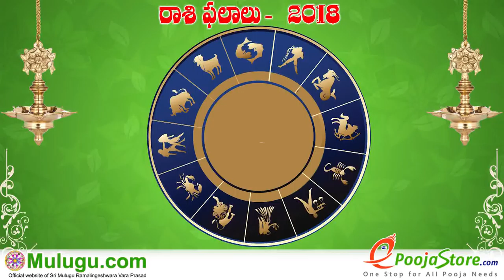Tula Rasi (Libra Horoscope) తులా రాశి ఫలాలు- March 04th - March 10th Vaara Phalalu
Tula Rasi (Libra Horoscope) తులా రాశి ఫలాలు- March 04th - March 10th Vaara Phalalu 2018,Tula Rasi (Libra Horoscope), Weekly Rasi Phalalu 2018 , శ్రీ ములుగు రామలింగేశ్వర వర ప్రసాదు సిద్దాంతి , Sri Mulugu Ramalingeswara Vara Prasadu Siddanthi